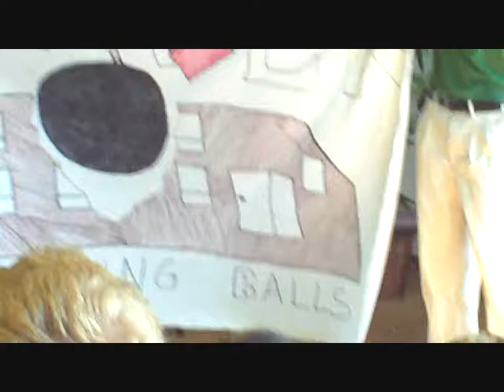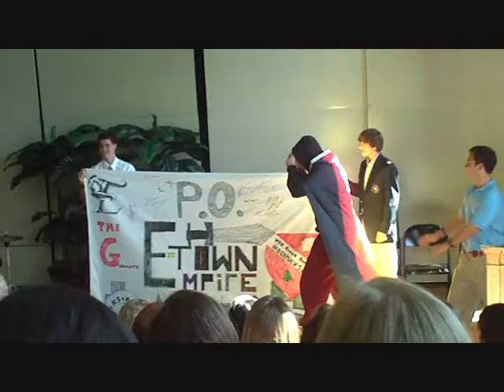Gunnery Dorm Cup '08 (Part One)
1st Challenge: Flag/Mascot

THE RESULTS:

For the flag...

1st Place (20 Cup Points): Gibson
2nd Place (15 Cup Points): Van Sinderen
3rd Place (10 Cup Points): Bourne
4th Place (5 Cup Points): Browne

For the mascot...

1st Place (20): Gibson
2nd Place (15): Memorial
3rd Place (10): Emerson and Gunn (tie)
4th Place (5): Browne